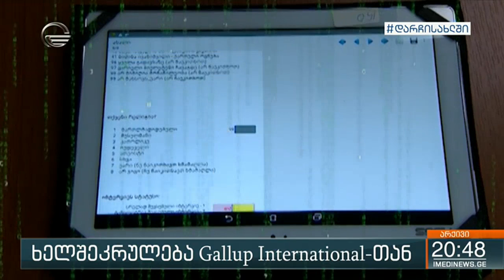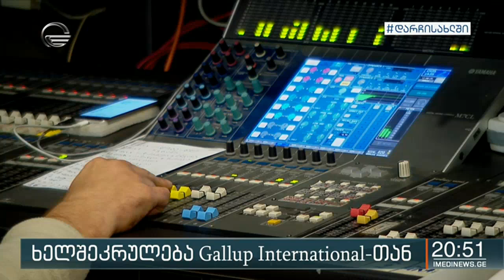„გელაპი“ - ავტორიტეტული კომპანია, რომელიც წინასაარჩევნოდ ტელეკომპანია „იმედის“ დაკვეთით კვლევებს მოა